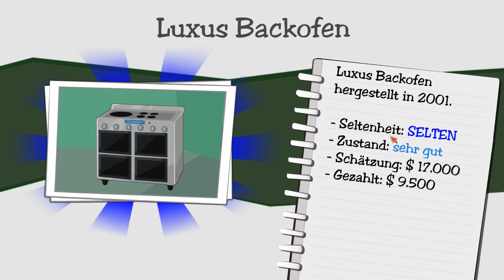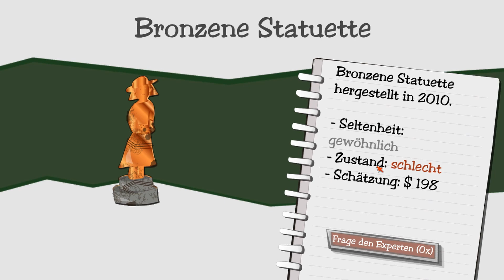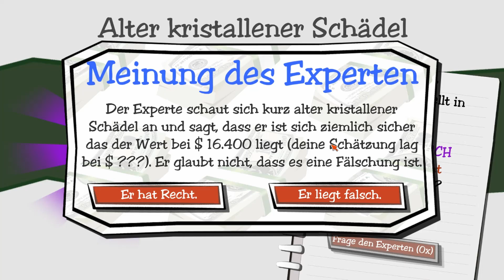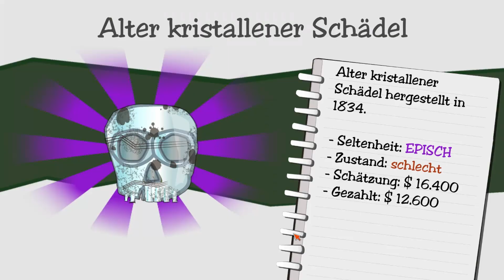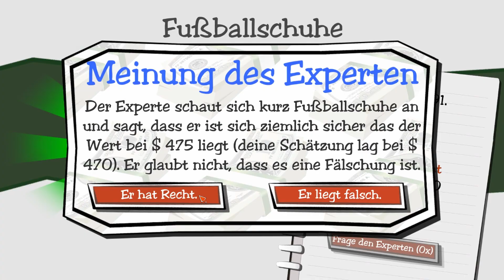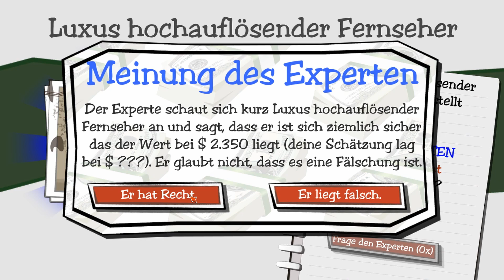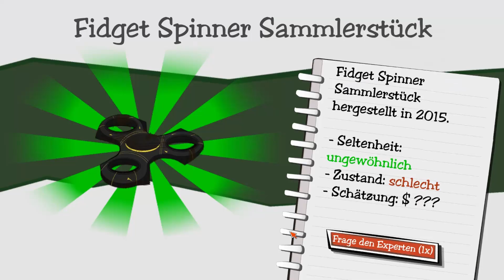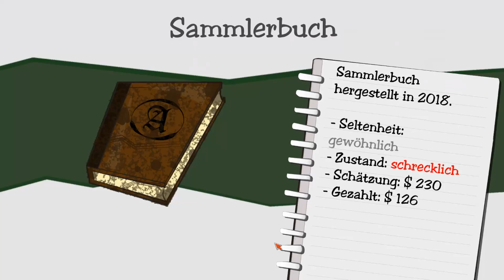Dealer's Life #10 Neuer Laden,alter Nachbar [Deutsch german Gameplay]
Dealer's Life ist ein lustiges Tycoon-Spiel, in dem du dein eigenes Pfandhaus verwaltest. Feilsche mit unzähligen zufällig generierten Kunden, um unendlich viele verschiedene Artikel zu kaufen und zu verkaufen!
Stelle Mitarbeiter ein, die dir bei deiner Arbeit helfen: Suche nach den besten Experten, Restauratoren, Profilern, Analysten, Verkäufern usw. Kaufen, reparieren, schätzen und weiterverkaufen!